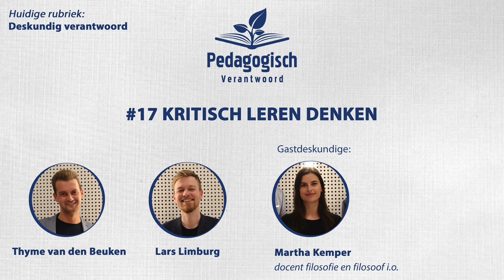#17 Kritisch leren denken: Noodzaak van filosofisch onderwijs (met Martha Kemper)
Filosofie wordt vaak gezien als stoffig, saai, zweverig en onbelangrijk. In deze aflevering willen we de noodzaak van filosoferen met kinderen en jongeren aan te kaak stellen. Wat hebben kinderen eigenlijk aan het kritisch leren nadenken over hun eigen leefwereld? Wat is het voordeel van het worden van een kritische burger? En wat is de rol van een docent en een ouder in deze ontwikkeling? We bespreken dit, en nog veel meer, met docent en filosoof in opleiding Martha Kemper.

Een artikel uit Trouw waarin hoogleraar filosofie Marli Huijer stelt dat het vak filosofie moet worden verplicht in het hele onderwijs:

Een onderzoek met de uitleg en een opsomming van de vijf allesomvattende thema’s van de filosofie:

Een wetenschappelijk artikel dat stelt dat filosofie juist geen verplicht vak zou moeten zijn:

Filosofisch platform waar veel weetjes en evenementen te vinden zijn omtrent filosofische kennis: